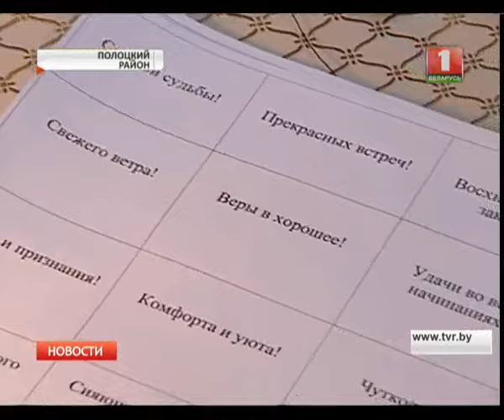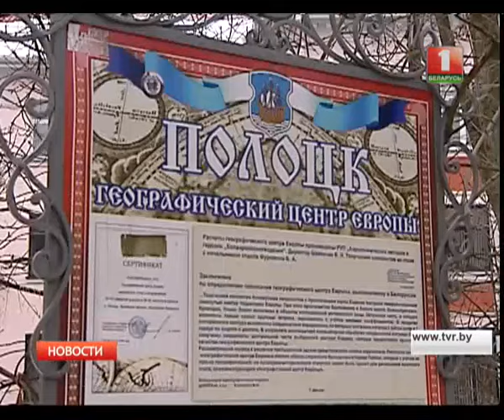В деревне Ветрино Полоцкого района появился Софийский собор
Необычный творческий эксперимент воплотили жители деревни Ветрино. Они воссоздали копию собора в технике оригами с мельчайшими деталями. На конструкцию потратили около 10-ти килограммов бумаги.